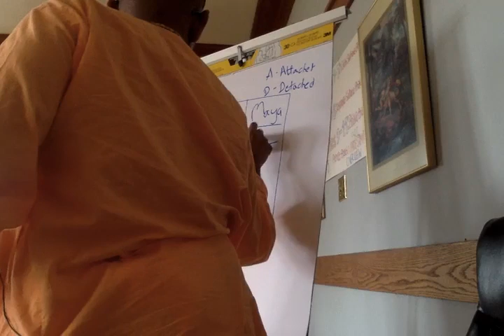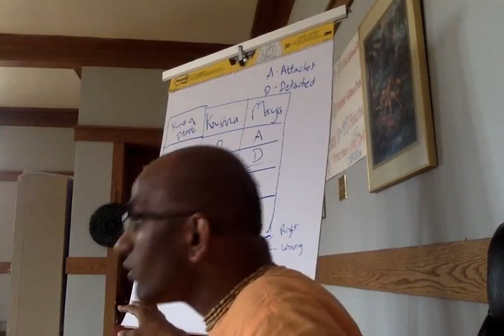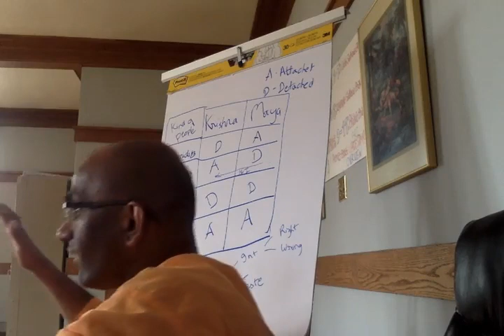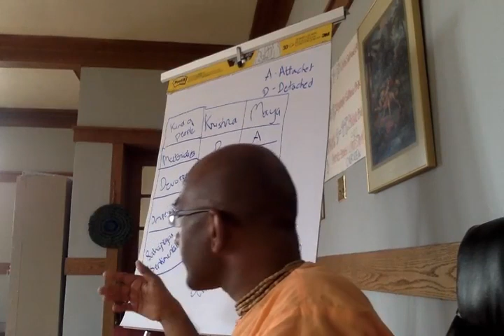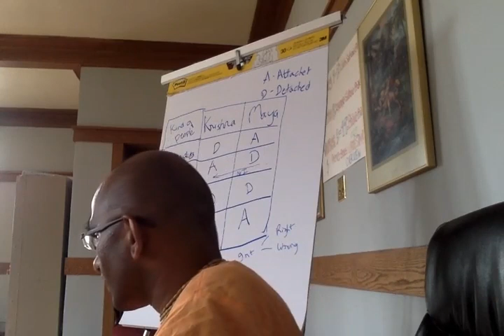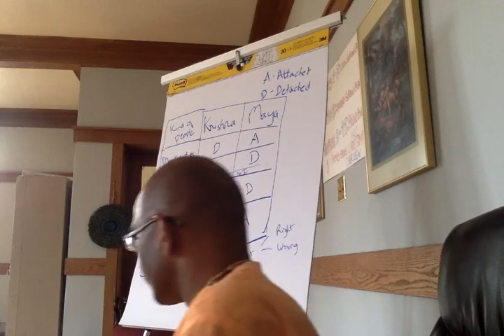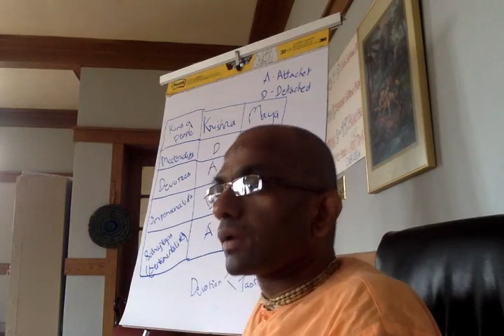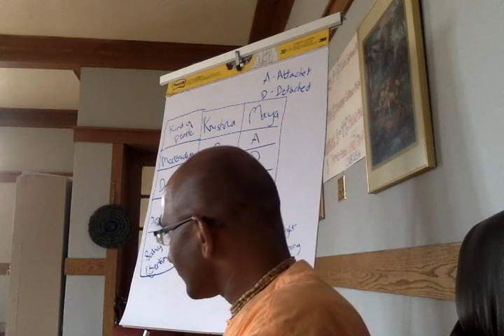Self control Strategies – Contemporary analysis of Nectar of Instruction Text 1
[Brahmachari class at ISKCON, Chicago, USA]